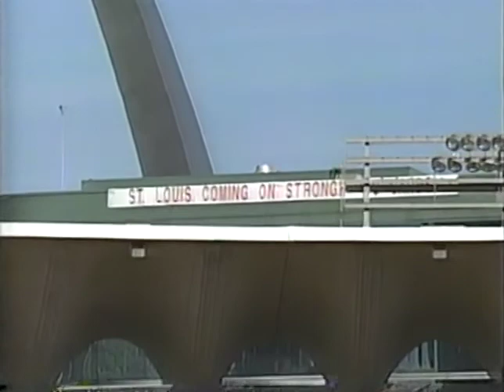1996 NLCS Braves vs Cardinals Game 3 Bottom 1st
Every game I upload and hundreds of other MLB, NCAA, NFL games are available in their entirety on DVD.
St Louis would take the series lead, winning a surprising pitcher's duel between Donovan Osborne and Tom Glavine. The Cardinals would do most of their damage in the 1st, scoring 2 on a homer by Ron Gant.